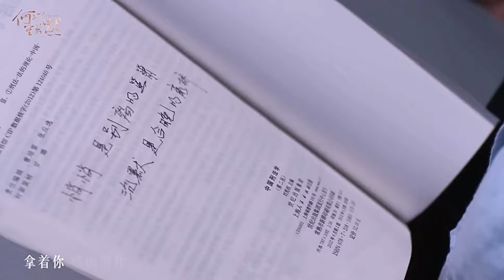唐嫣《好久不見》1080P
作詞：施立
作曲：陳小霞